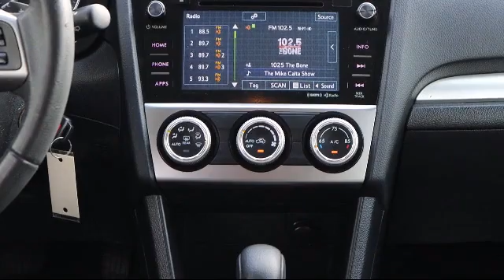2016 Subaru IMPREZA WAGON 2.0i Sport Limited St. Petersburg Tampa Clearwater Bradenton Palm Harb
2016 Subaru IMPREZA WAGON 2.0i Sport Limited Stock Number: S624461 Vin:JF1GPAU6XG8248742.